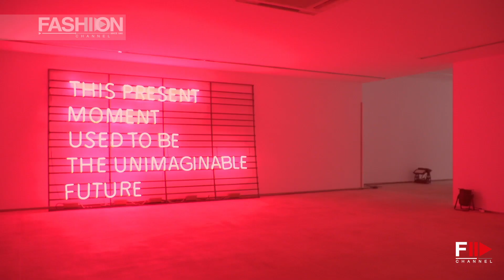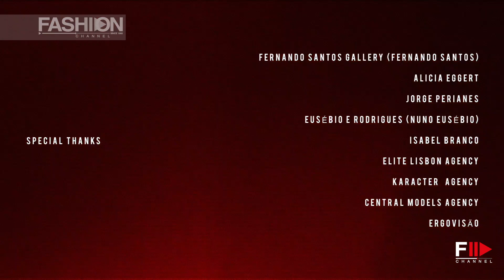LUIS BUCHINHO FW21 Collection - Fashion Channel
Recorded in Oporto, in the Galeria Fernando Santos, the Fall-Winter 21 Collection was inspired by the plastic artist Alicia Eggert under the motto “THIS PRESENT MOMENT USED DO BE THE UNIMAGINABLE FUTURE”.

The looks reflect the need of strong sense of security, translated by feminine and timeless pieces.

The silhouettes are simple and elegant, practical and comfortable.

The lightweight and comfortable materials bring to light classic shapes with the comfort of a sport line.